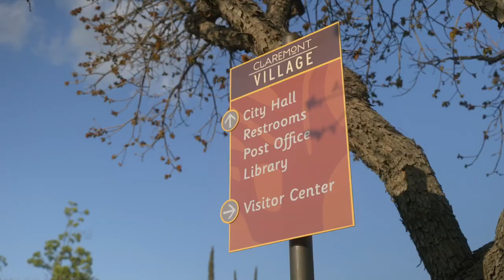Welcome to Claremont, California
Do you know what the hidden secret of LA is? It’s the gorgeous town of Claremont, California.
Featured Listing | 636 SYCAMORE, CLAREMONT |
The perfect starter home or investment property hits the market tomorrow! Check out this 2 bedroom, 1.5 bath condo located within a mile of the Village. Be apart of a town that is filled with art, foodee spots, amazing education and within 45 min to LA.